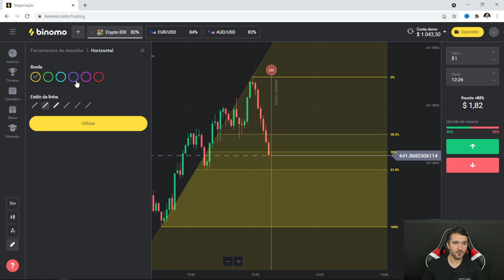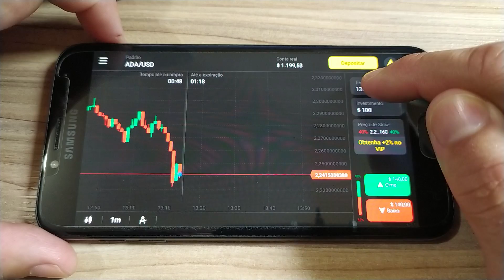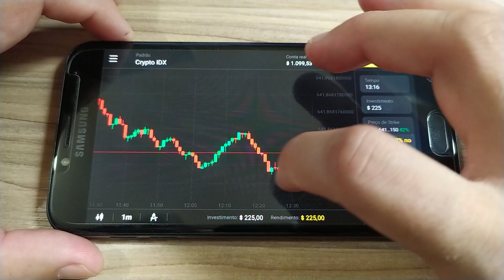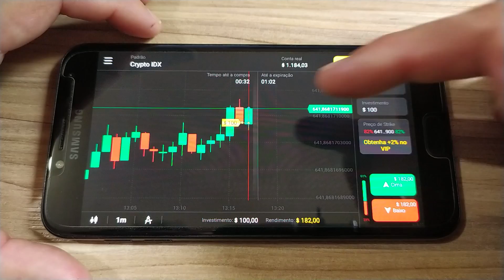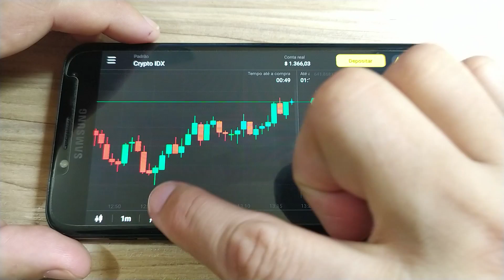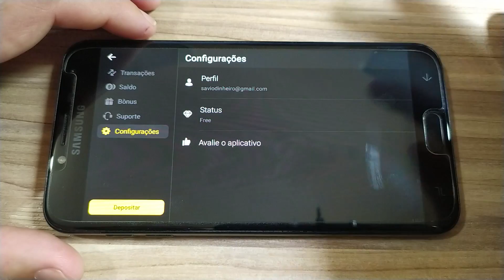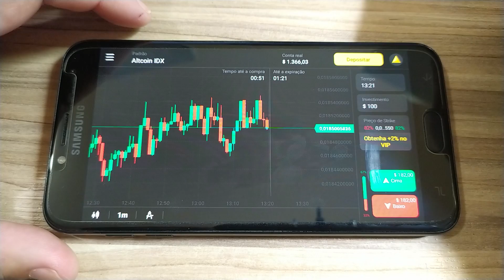Melhor App De Renda Da Internet - Explicando Estratégias - Como Lucrar Na Binomo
Melhor aplicativo de renda da internet! Explicando estratégias!

✔️ Ganhe R$60,00 Agora!

Veja como lucrar na binomo e como ganhar dinheiro na internet com a binomo que é igual a iq option que é uma plataforma de como ganhar dinheiro no celular de opções binárias e o melhor aplicativo pagando em 2022. A binomo como funciona para ter uma renda extra e ter dinheiro na Binomo com aplicativo para ganhar dinheiro.

Veja a melhor estratégia binomo para ganhar dinheiro com celular e aprender a como ganhar dinheiro na binomo pelo celular. Aqui no canal savio augusto te ensino a ganhar dinheiro extra na internet e como ganhar dinheiro com melhor aplicativo, pois o app pagou R$900.00 em dinheiro e Melhor App De Renda Da Internet.

IMPORTANTE!